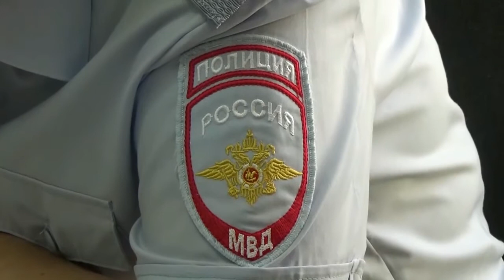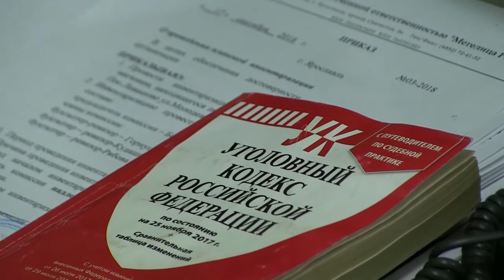В полиции рассказали подробности спецоперации «Мак»